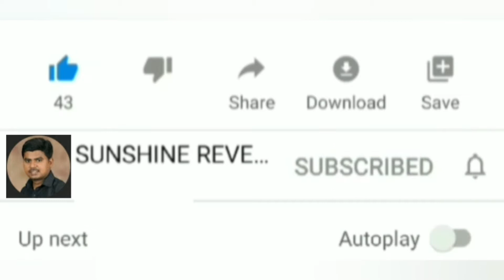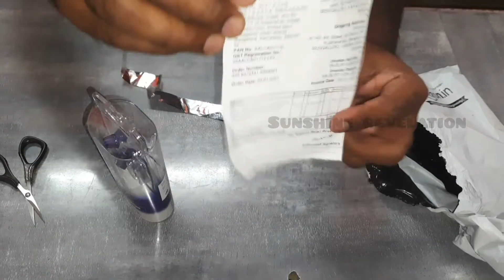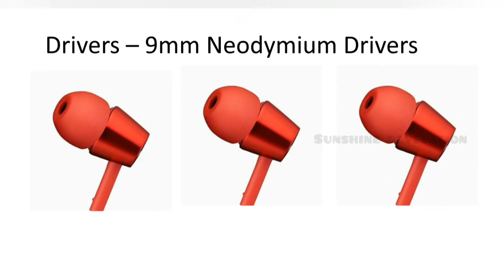Head Phone | Sony MDR EX 150AP Head Phone Unboxing | Specs | Review in Tamil | SUNSHINE REVELATION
Sony MDR-EX150AP Wired Headset Lead a stress-free life by listening to chirpy music with these headphones. You won't be weighed down by these headphones when you're on the move as they are as light as 3 grams. . A secure, cozy fit is ensured by these headphones' silicone earbuds.

Click on the below link to know about Products Unboxing and Review ( Mobiles, Head phone, Washing machine, Trimmer)